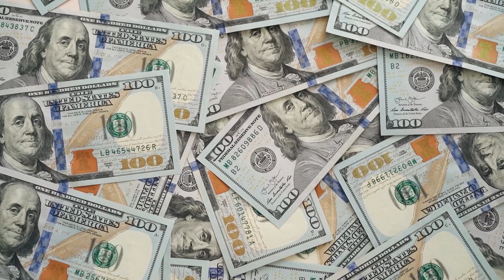We Got A BIG Settlement On This Injury Case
Clients come to the office to get their BIG settlement check.

Injured in a car accident, slip and fall or trip and fall incident, or dog bite incident in Kentucky?

Complete this short form to see if I can represent you

You can call my office any day at any hour of the year.

Kentucky lawyer Tate Meagher represents people hurt in incidents in Kentucky.  Right after law school, Tate spent several years working on behalf of insurance companies defending personal injury lawsuits.  With all the knowledge he gained working on behalf of insurance companies, he decided to open his personal injury law firm.  He now uses his intimate knowledge of the insurance industry to obtain maximum results for his injured clients.Tate has recovered millions of dollars on behalf of his injured clients.

He still runs Meagher Injury Lawyers, a Kentucky injury law firm and is loved by his clients.  Tate is a born and raised Kentuckian.  He has lived his entire life in the great state of Kentucky.

Meagher Injury Lawyers is dedicated to the loving memory of Tate’s older brother, Thad Meagher. Tate always looked up to Thad who brought so much joy and laughter to others. Thad never met a stranger. To follow in Thad’s footsteps, the foundation of Meagher Injury Lawyers is based on building strong relationships and ensuring that every client gets the dedicated attention they deserve. Tate prides himself on adding a personal touch to each case.

The Call Tate Youtube Channel is Tate's way of providing as much value as possible by discussing personal injury claims and settlements in Kentucky, and giving you information based on a 12 year career in the personal injury industry.

Attorney Tate Meagher
Offices: Louisville, Jefferson County, Kentucky and Shepherdsville, Bullitt County, Kentucky (Serving All of Kentucky)

You should not rely upon any information contained on this YouTube channel for legal advice. Viewing this YouTube channel is not intended to and shall not create an attorney-client relationship between you and Tate Meagher, Meagher Injury Lawyers, or Call Tate (a Kentucky injury law firm). Messages or other forms of communication that you transmit to this YouTube channel will not create an attorney-client relationship and thus information contained in such communications may not be protected as privileged. Neither Tate Meagher, Meagher Injury Lawyers, nor Call Tate (a Kentucky injury law firm) makes any representation, warranty, or guarantee about the accuracy of the information contained in this YouTube channel or in links to other YouTube channels or websites. This YouTube channel is provided "as is," does not represent that any outcome or result from viewing of this channel. Your use viewing of this YouTube channel is at your own risk. You enjoy this YouTube channel and its contents only for personal, non-commercial purposes. Neither Neither Tate Meagher, Meagher Injury Lawyers, nor Call Tate (a Kentucky injury law firm), nor anyone acting on their behalf, will be liable under any circumstances for damages of any kind.